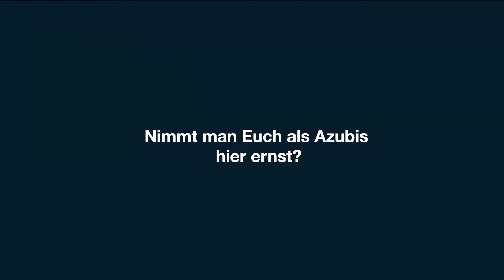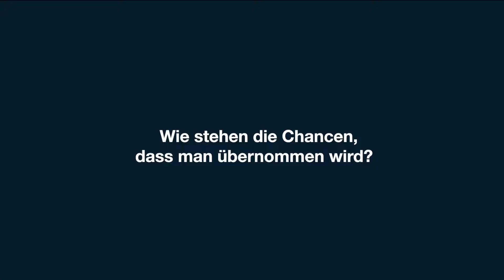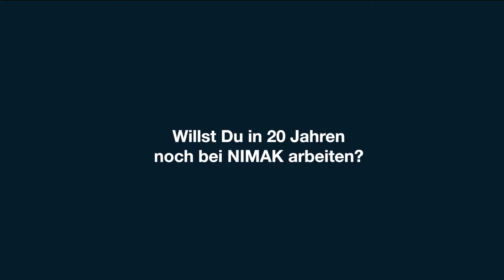NIMAK Ausbildung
Wie schön, wenn sich Azubis so wohl fühlen, dass sie sich eine langjährige Zukunft im Ausbildungsbetrieb vorstellen können. Das spricht für NIMAK! So wie Leon, Marvin, Luisa und Eranda.